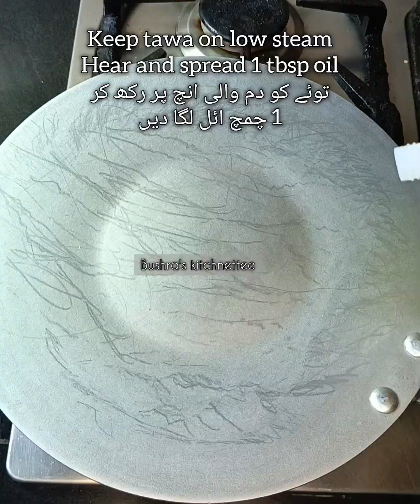توا پیزا کی ایسی مزیدار ریسپی جو آپ نے پہلے کبھی نہیں دیکھی ہو گی || tawa pizza with liquid douhg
very unique and tasty recipe of tawa pizza with liquid dough